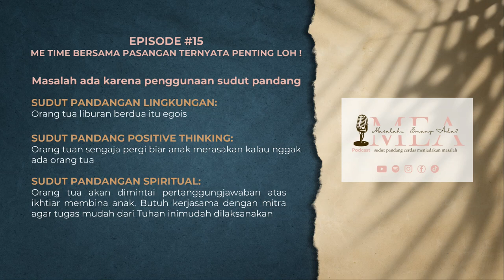Masalah Emang Ada? 𝗘𝗣. 𝟬𝟭𝟱 | 𝗦𝗮𝘆𝗮𝗻𝗴 .... 𝗠𝗲 𝗧𝗶𝗺𝗲 𝗬𝘂𝗸 ?